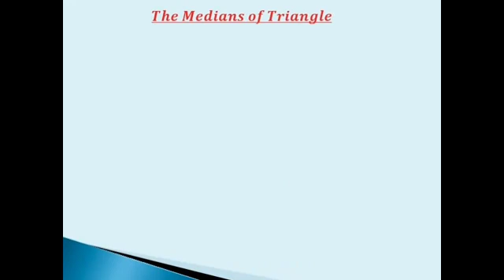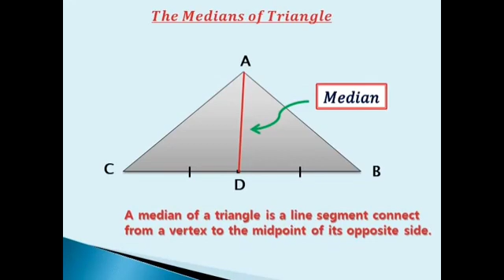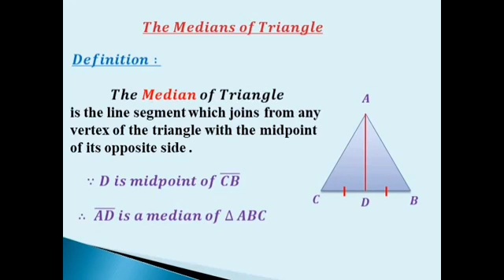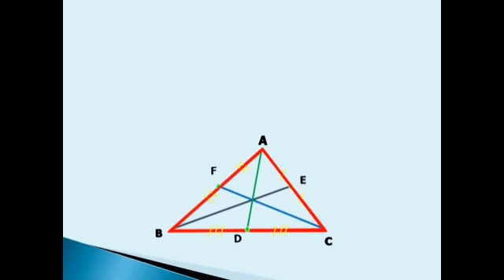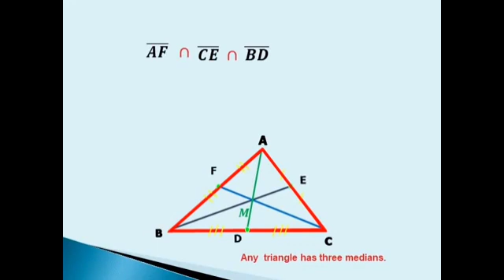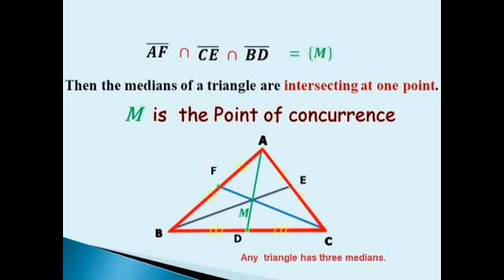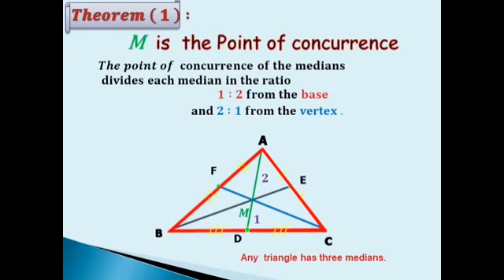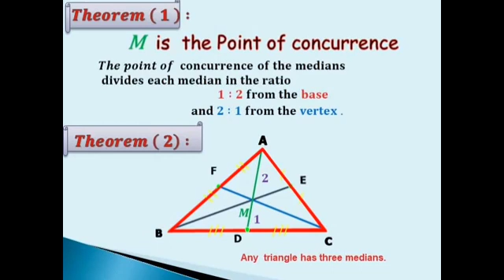revision on lesson 1 Geometry 2nd prep (medians of triangl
2nd prep medians لغات